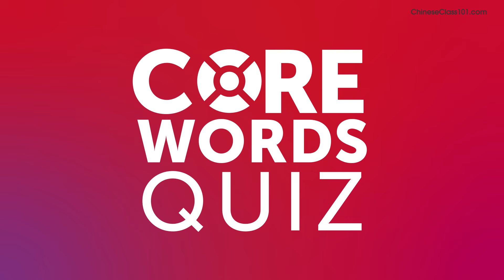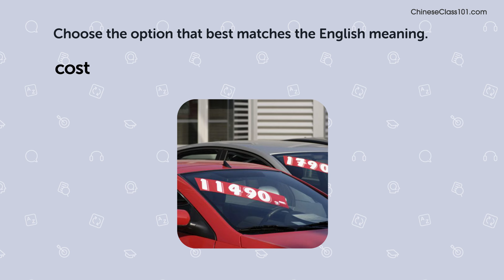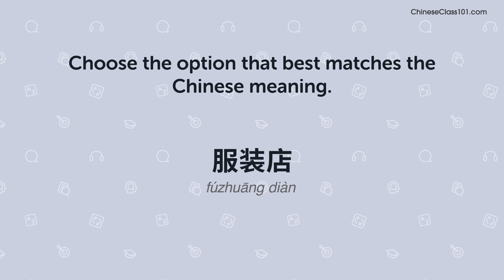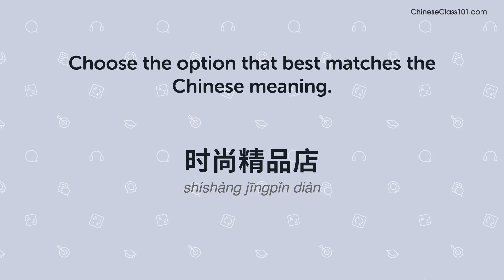Quiz | 330 Chinese Words You'll Use Every Day - Basic Vocabulary #73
In this series, we teach you the core 2000 Chinese words that you must know if you're a an absolute beginner.